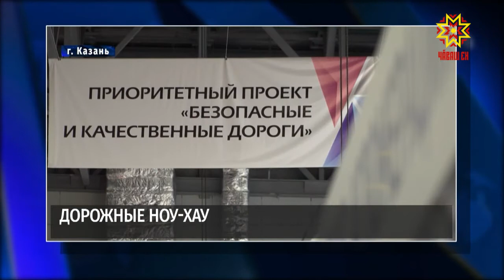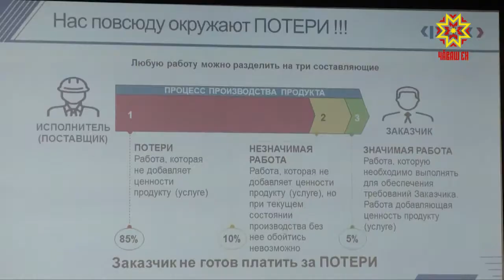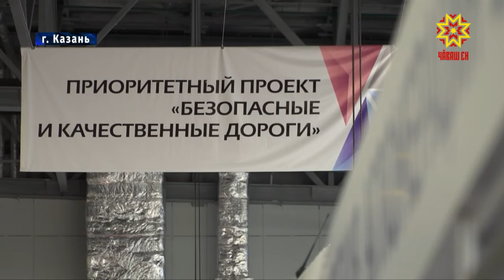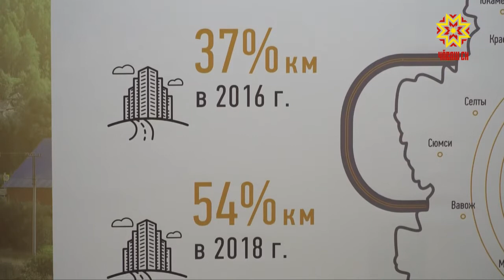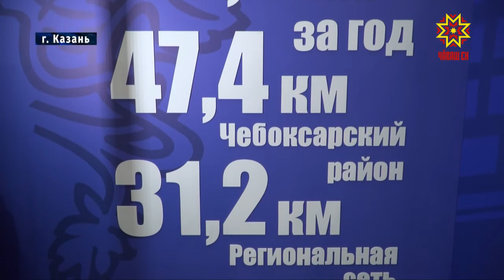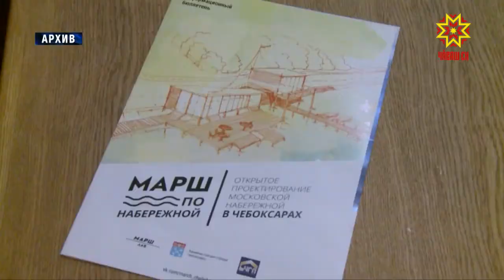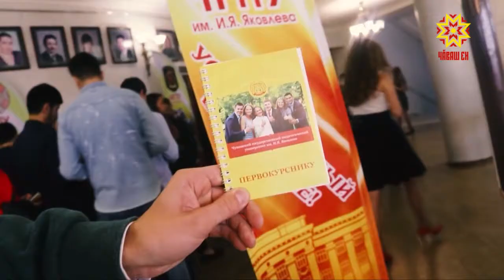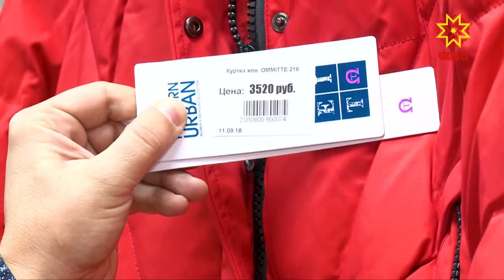Республика 17.10.2018 на русском языке. Вечерний выпуск